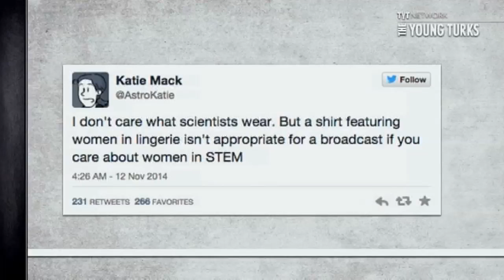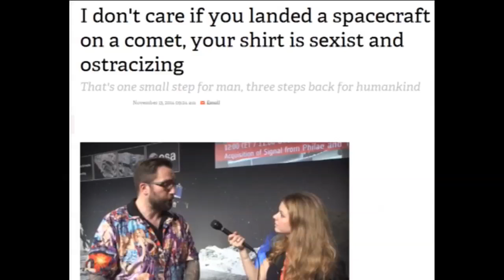Comet Landing causes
A space probe built and launched by The European Space Agency was successfully landed on a Comet looping around the Sun between the orbits of Jupiter and Earth. At the same time, back on Earth, a shirt became just as famous. Here's my take on Dr Matt Taylor's shirt choice during the televised interviews, and the so called shirtstorm or shirtgate that followed.